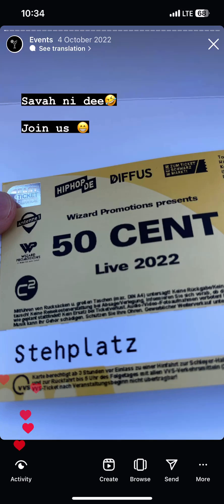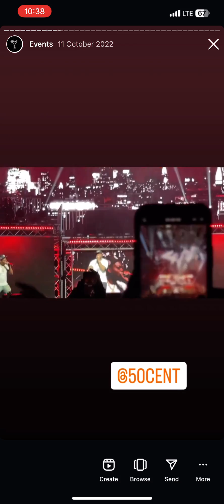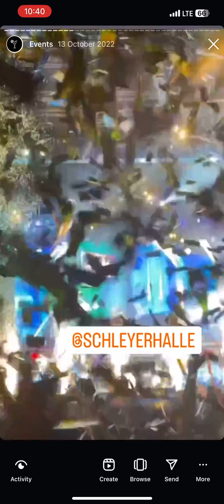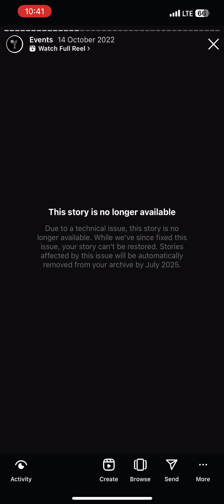50 Cent Live In Da Club With Repper Megaloh - Epic 2022 Concert At Porsche Arena, Stuttgart!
50 CENT - REPPER MEGALOH - LIVE 2022 CONCERT SHOW -  PORSCHE ARENA STUTTGART